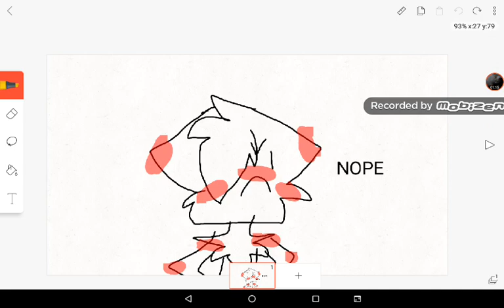Awkward meme (safe for work)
Lol it's just one frame so how bad can it be?

Tell me what u think in the comment section!

Yes it's actually safe for work, maybe the audio isn't, but the "animation" is.

So view at your own risk.